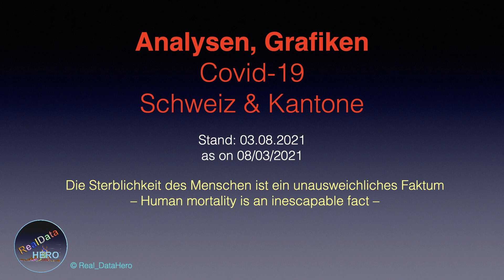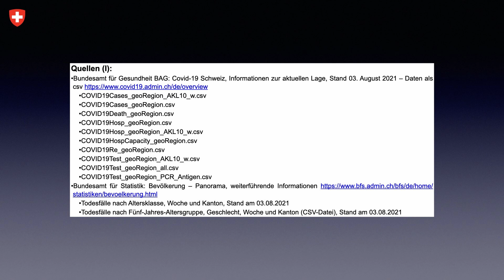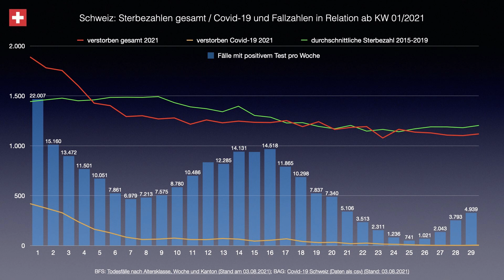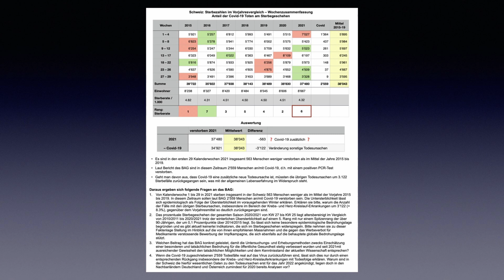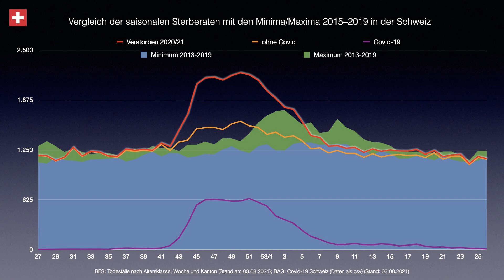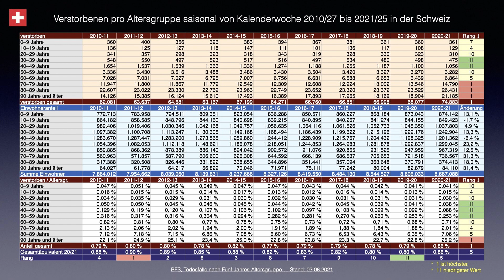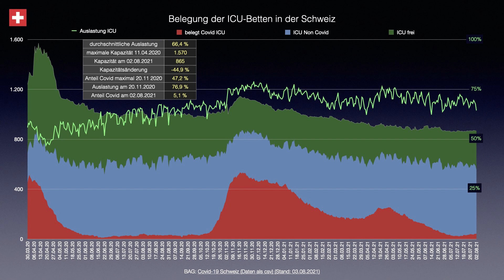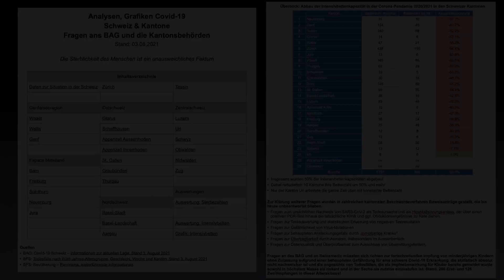Special - Schweizer Kantone || 07.08.2021 || RDH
Video Spezial zu den aktuellen Sterbeanalysen, Recherchen zur Intensivbelegung mit Vorstellung des neuen Drucklayouts, Bewertungen und Hintergrundfragen.

Kapitel:
0:00 Einführung
2:07  Sterbezahlen
4:02 Sterbezahlen im Vorjahresvergleich
6:08 vergleich saisonale Sterberaten
8:13 Verstorben pro Altersgruppe
11:14 Belegung ICU Betten
12:39 Auswertung
13:13 Corona Karte
13:29 Abbau Intensivbettenkapazitäten
13:37 Fortschritt Impfkampagne
13:56 Schlussworte